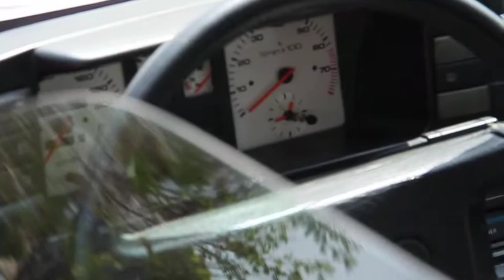AUDI QUATTRO アウディ クワトロ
ブリスターフェンダーと4WDシステムでWRCラリー界を席巻したアウディのクワトロです。このコンディションを維持するのって大変なんだろうけど、羨ましいぐらいキレイな車両です。

モータースポーツジャパン2017にて。